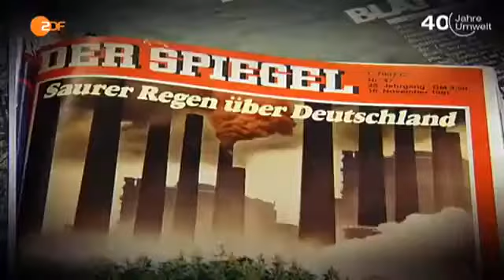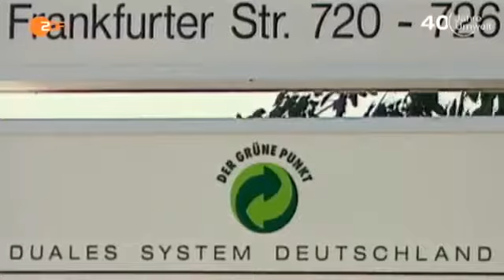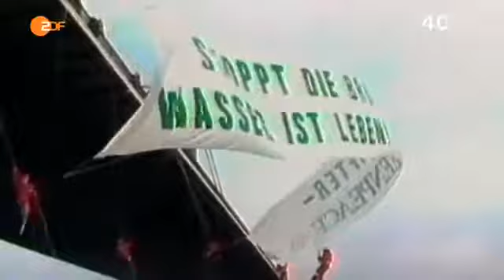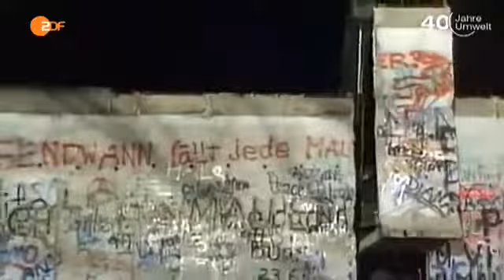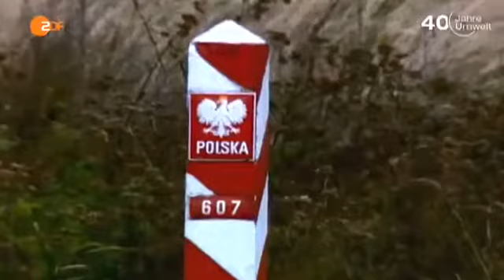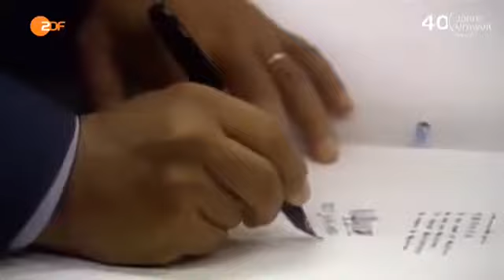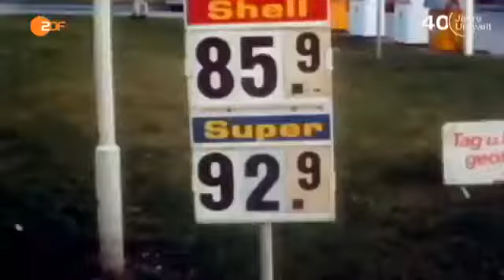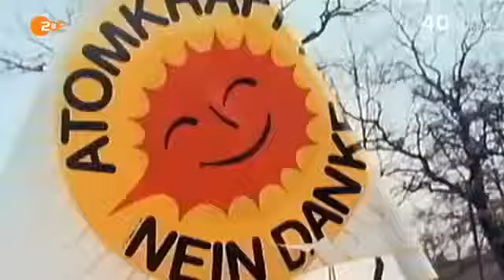Top 10, der denkwürdigsten Umwelt Ereignisse aus 4 Jahrzehnten